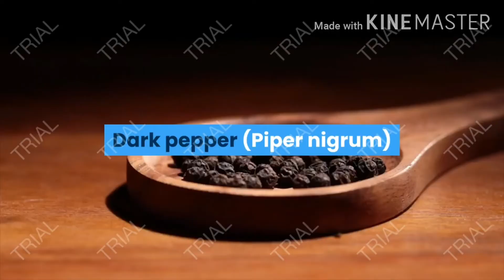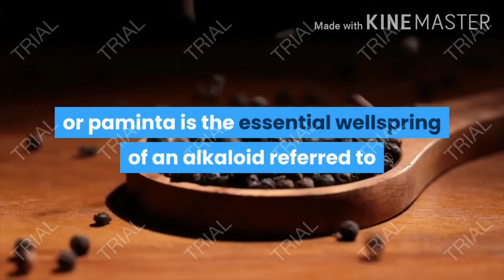Turmeric/luyang dilaw👍👍👍💯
Curcuma longa (Turmeric) contains curcuminoids (common energetic yellow colors) which incorporate curcumin, demethoxycurcumin, and bisdemethoxycurcumin. Turmeric likewise contains unstable oils (turmerone, atlantone, and zingiberone). Broad exploration and clinical preliminaries show that curcumin, the essential bioactive constituent of turmeric, is a ground-breaking common cell reinforcement and mitigating that prompts the improvement of cardiovascular wellbeing, stomach related wellbeing, mind, liver, lung, and kidney work, joint irritation concealment, sensitivity anticipation, decrease of high glucose and lipids, fortifying the invulnerable framework, and malignancy avoidance. Curcumin has been found to have potential as a restorative operator in illnesses, for example, provocative inside infection, pancreatitis, joint inflammation, and ceaseless foremost uveitis, just as specific kinds of malignant growth.

Curcumin has a far reaching pharmacological capacity, great wellbeing and innocuity, however its low bioavailability constrains its clinical application and convenience. Dark pepper (Piper nigrum) or paminta is the essential wellspring of an alkaloid referred to as piperine which fills in as a bio-enhancer to expand the retention rates and movement of curcumin by fundamentally forestalling the fast disposal of curcumin from the body. Studies have demonstrated that piperine can build the bioavailability of curcumin by up to 2000% accordingly boosting its medical advantages.Turmeric/Luyang dilaw

Other Names:

Luyang dilaw, Kalawag, The Golden Spice

Other Traditional Medicinal Uses:

Antioxidant

Anti-inflammatory

Supports cardiovascular health

Antihyperglycemic/Anti-diabteic

Antihyperlipidemic

Boosts immunity

Improves digestion

Neuroprotective

Hepatoprotective

Anti-allergy

Antimicrobial/Antiseptic

Promotes wound healing

Helps prevent cognitive decline

Anti-depressant

Anti-aging

Anticoagulant

Appetite suppressant

Pain relief

Adaptogen/Anti-stress

Enhances overall energy and vitality

Reduces cancer risk